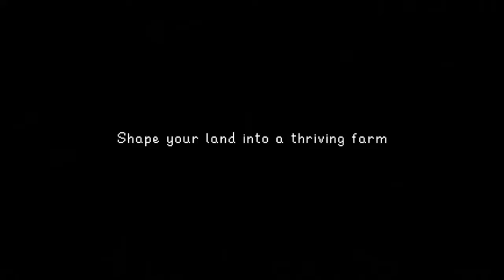Stardew Valley Nintendo Switch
Stardew Valley Nintendo Switch - October 5th, 2017